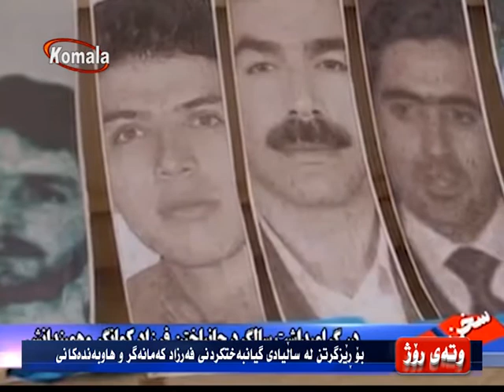وتەی رۆژ 19.02.96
بۆ ڕێزگرتن لە ساڵیادی گیانبەختکردنی فەرزاد کەمانگەر و هاوبەندەکانی